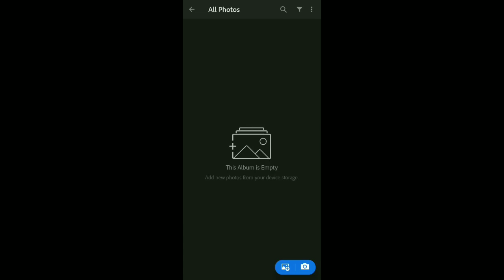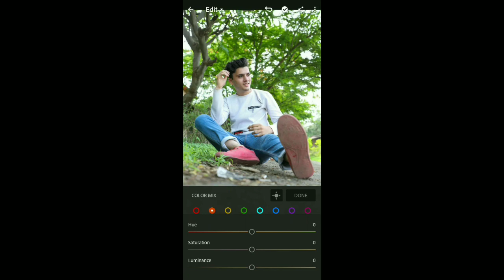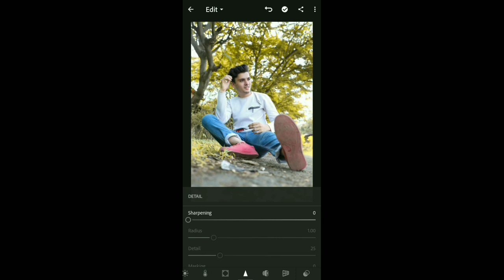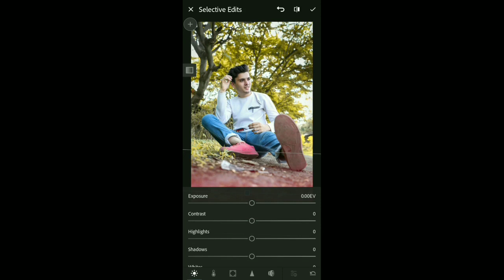Lightroom mobile Colour Grading Editing Tutorial🔥| Mobile Editing Ideas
REQUIRED APP """"""""""""""""""""""""""
Lightroom Full Version :